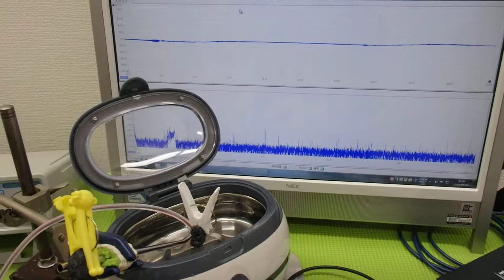メガヘルツの超音波発振制御プローブを利用した実験動画 ultrasonic-labo